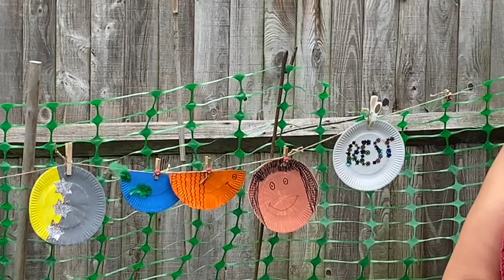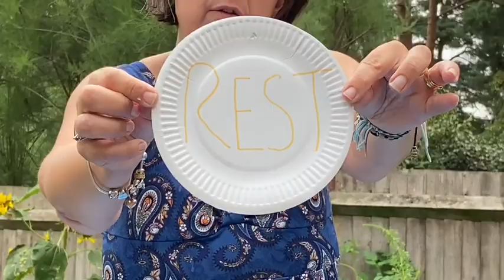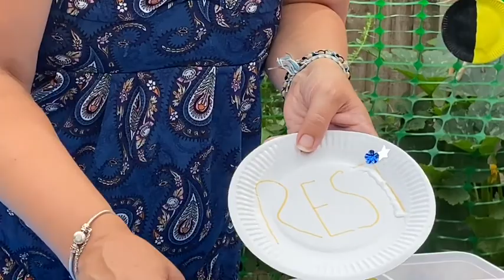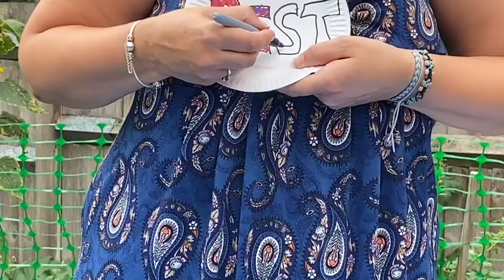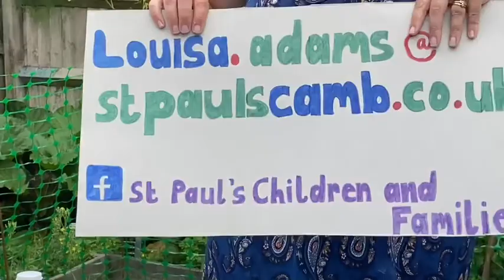Holiday Club 2020. Session 7, Tuesday 18th August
We have reached the final day of God's creation. Time for a rest I think!